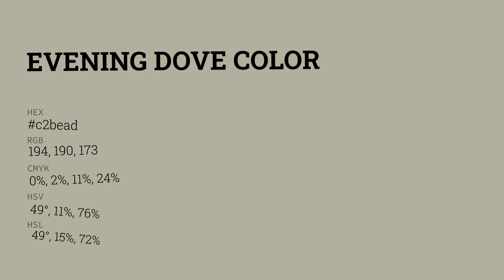Evening Dove color c2bead hex color - Green color - Cool color c2bead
What color is Evening Dove ? c2bead hex color - Green color - Cool color c2bead

Hex c2bead Color Code is also known as Evening Dove color.

Hex c2bead Color code in RGB color code model is created after adding 76.08% red color, 74.51% green color and 67.84% blue color.
Hex c2bead Color code in CMYK color (process color) code model is generated after subtraction of 0% cyan, 2% magenta, 10% yellow and 23% black.